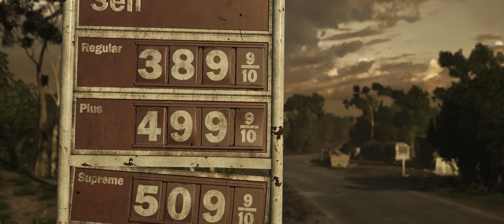Battlefield Hardline - All Maps | A Cinematic Look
A look at the details and beauty of all 9 Battlefield Hardline multiplayer maps.

Recorded using Hattiwatti's Cinematic Tools (alpha/beta). I love Hattiwatti.

Maps:
00:01 Derailed
00:33 Hollywood Heights
01:03 The Block
01:36 Downtown
02:09 Everglades
02:31 Riptide
02:54 Dust Bowl
03:15 Bank Job
03:38 Growhouse.

Song: Steel's Gonna Be the Death of Me by Gangstagrass